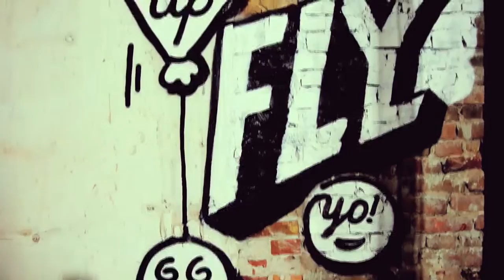Ceizer - Elvatorshaft 2 at The Generator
The second elevatorshaft of I painted at the Generator hostel in Amsterdam.

Assistent: Camille Menard.